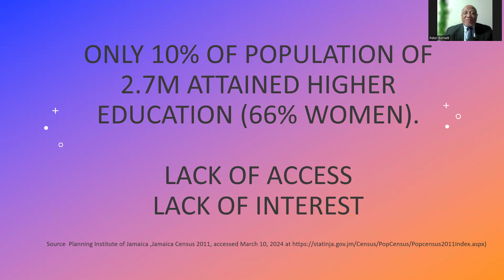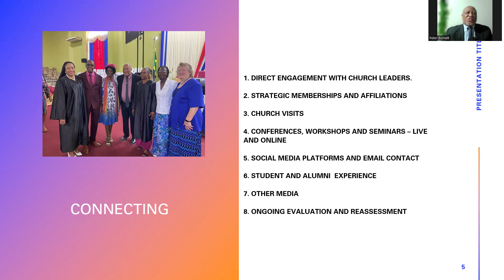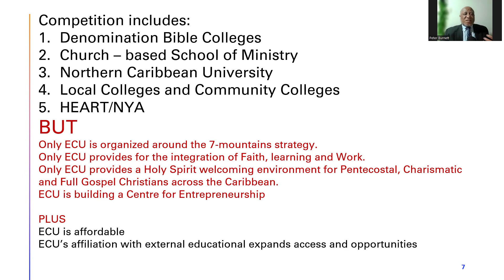ECU Presentation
Dr. Peter Burnett